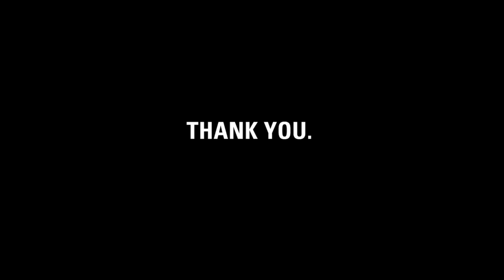Thank you, Liz!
charity: water staff made this video to say thank you to Liz, who has become a member of our charity: water family through her dedication and passion.  Liz, thank you for helping us launch Dollars to Projects.

Liz, it's charity: water's fifth birthday. But the celebration isn't about us -- it's about all the incredible people who have helped us get this far.

We want to say thanks.